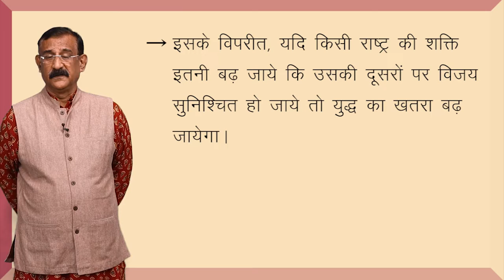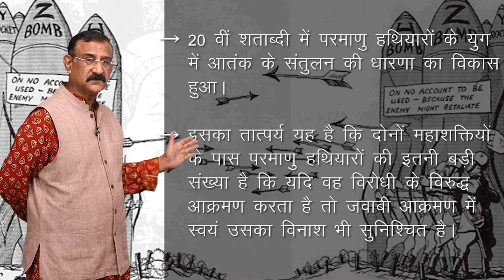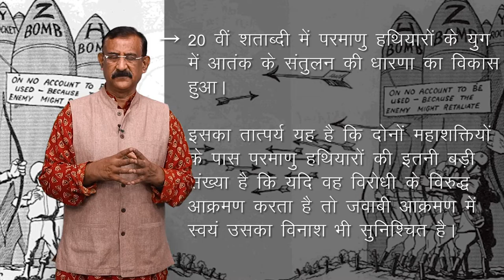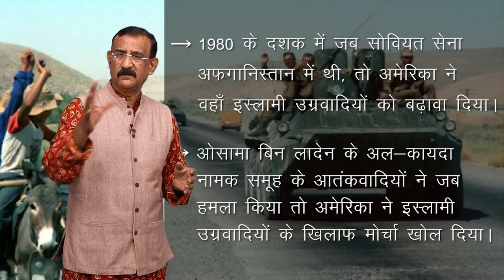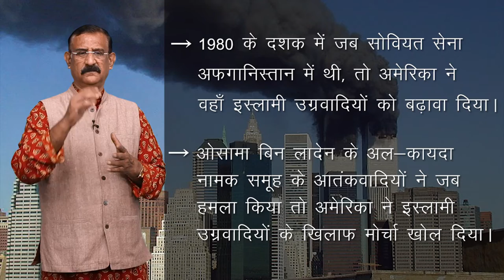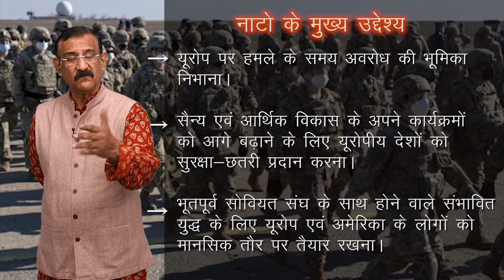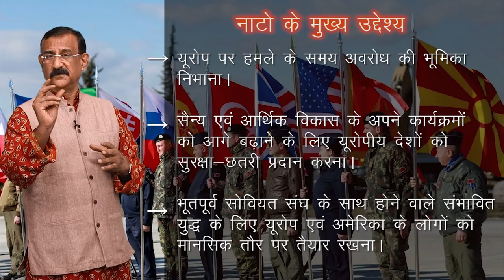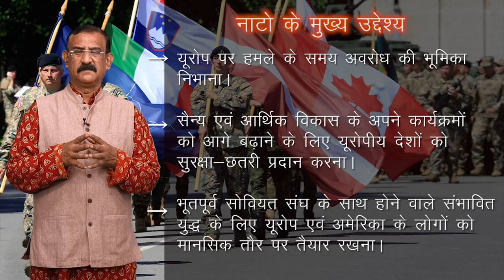CLASS 12th POLITICAL SCIENCE | CHAPTER - SECURITY IN CONTEMPORARY WORLD | समकालीन विश्व में सुरक्षा